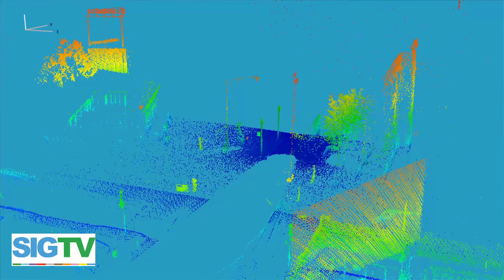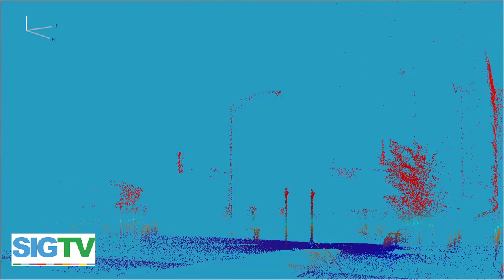[Interview SIGTV] Ahmed Belaïdi - Harris Geospatial France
Harris crée de la valeur ajoutée SIG à partir des données images

Le nombre de données d'imagerie ne cesse d'exploser, à des prix d'acquisitions de moins en moins élevés. Une aubaine pour les géomaticiens, si tant est qu'elles soient transformées en informations pertinentes pour le SIG. Partenaire platinium d'Esri Inc, Harris Geospatial crée justement de la valeur ajoutée à partir de cette donnée ensuite gérée dans par la plate-forme d'ArcGIS, notamment à travers ENVI pour ArcGIS.

Sur SIG 2016, Ahmed Belaïdi, Directeur commercial Harris Geospatial France (nouveau nom depuis mai 2015 pour Excelis en France) évoque la manière dont il travaille avec Esri. Il présente aussi les nouvelles technologies d'analyse, de gestion et de communication des données proposées par sa maison mère, notamment à travers le Deep Learning. Cette technologie préfigure l'optimisation de l'informatique décisionnelle (en anglais BI ou Business Intelligence) qui inclura forcément une dimension géographique. Esri  développe ses solutions dans cette voie, et Harris Geospatial entend bien toujours leur conférer une valeur ajoutée supplémentaire.

Entretien réalisé sur SIG 2016 par Geoffrey Boyer, Cyril Viart et Xavier Fodor